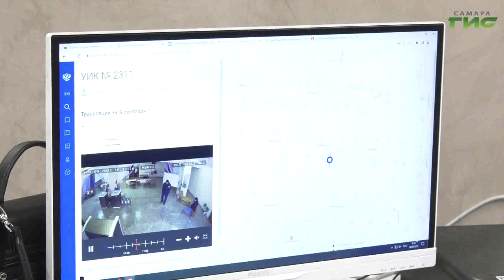В Самарской области работал Центр общественного наблюдения за выборами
Все три дня за избирательным процессом следят видеонаблюдатели. За каждым закреплено определенное количество участков. Наши корреспонденты пообщались с наблюдателями и узнали, что попадает в зону их контроля и были ли за это время нарушения.